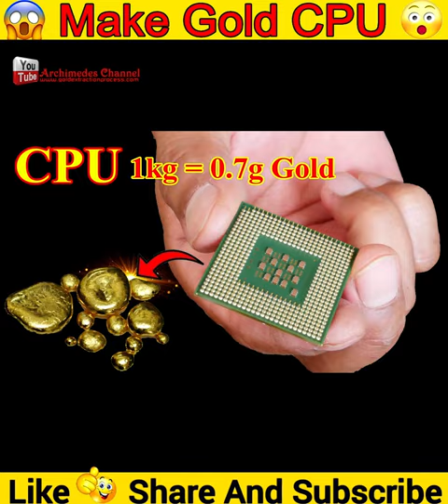Incredible Gold-Making Experiment Using Old Processor Chips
Many people wonder where gold came from.
In the mind of a gold fanatic like me There was only gold from the mines. and from recycling. for this world.
Today I'm going to use new and old video clips, content creation, make gold mining, old fashioned processor chips or cpu.
First we need to find at least 50 old computers that are not being used in large numbers to get enough gold to cover the cost of purchasing chemicals.
As you disassemble the computer, you will find a processor with a large number of gold-plated pins.
In my experience, 1kg of processor or CPU like this
 will get about 0.7g of gold.
The amount of gold obtained compared to the weight of the raw material is considered good and better than mining in terms of volume.
How to remove CPU pins using Hot Air Blower Heat Gun is a good method.
We will use a 1:1 ratio of nitric acid and water to separate the gold plating from the processor pin.

If you are interested in the crazy make gold challenge like me, you can, but be careful of chemical hazards and have good protective gear. you will be happy with your gold
This gold is also relatively low purity. We use Aqua regia acid to dissolve all gold and metals. Then precipitate gold with Sodium metabisulfite, we will gold mud.
Where Is Gold Found on Earth?
All of the gold formed in the stars sank to the Earth’s core. Eventually, asteroids struck the Earth, causing gold to surface to the mantle and crust. Had this not happened, there wouldn’t be any gold readily available for humans.
You can find gold today in rock ores and on almost all the continents. Since gold is dense, the majority of it sank to the bottom of the ocean. Studies suspect that there are around 20 million pounds of gold in the sea.
South Africa and India have the two largest known gold deposits. Johannesburg rests on top of a gold deposit. India’s Kolar region is rich with precious metals, and Indians consume the most gold products out of any other country.
During the Middle Ages, alchemists pursued the impossible by trying to convert ordinary lead into precious gold. History showcases these alchemists as being wacky and delusional, but they were only a few centuries too early. Incredible Gold-Making Experiment Using Old Processor Chips.
0:02 many people wonder where gold came from
2:25 this gold is also relatively low purity
3:29 precious gold
5:15 gold powder sand silver copper aluminum
6:05 careful of chemical hazards and have